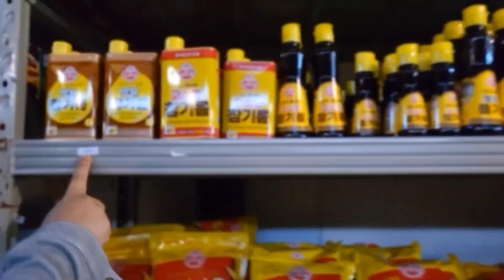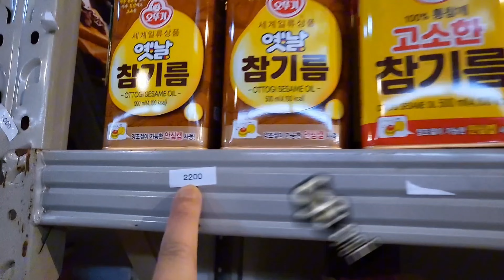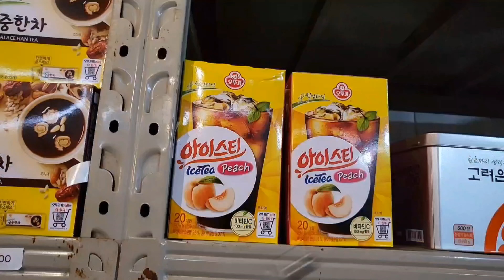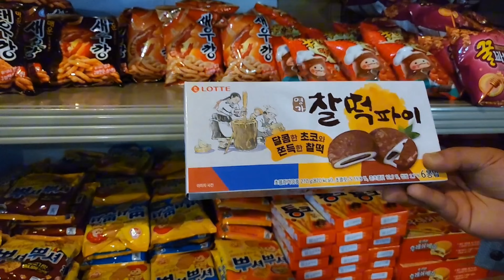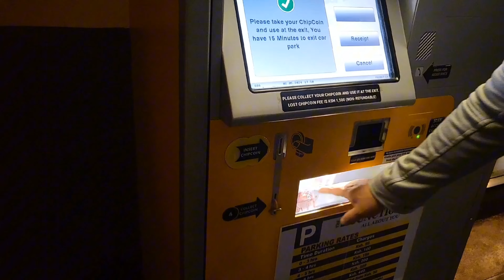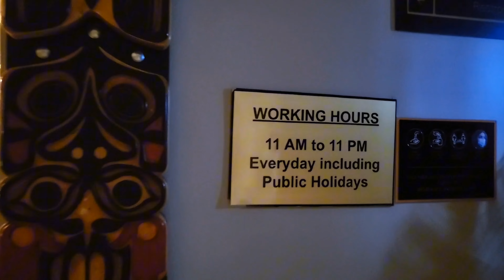MINI VLOG:ERRANDS//GROCERY SHOPPING//BANK DISAPPOINTMENT //DINNER//SPEND THE DAY WITH ME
Hey you!! Another week,another vlog.